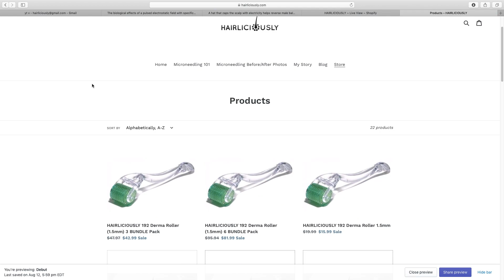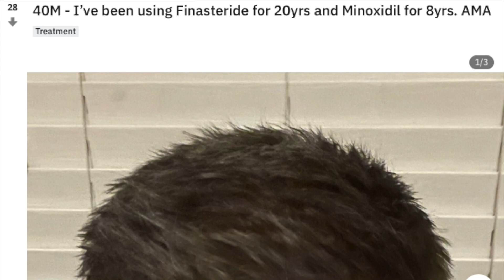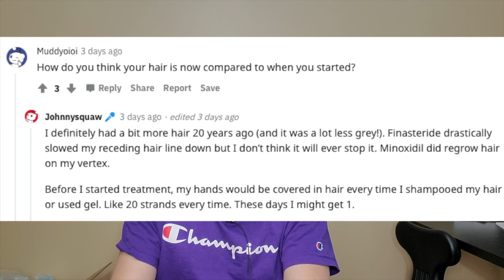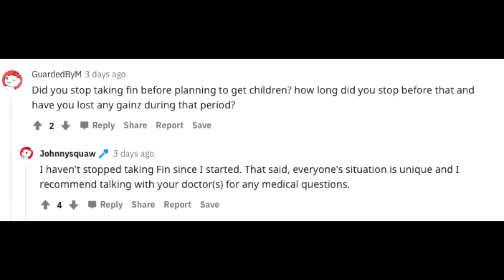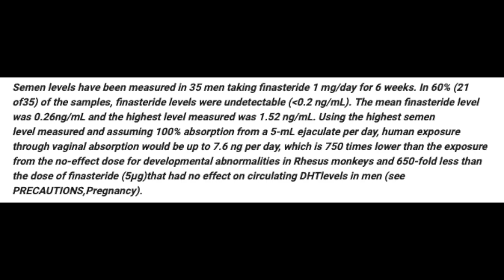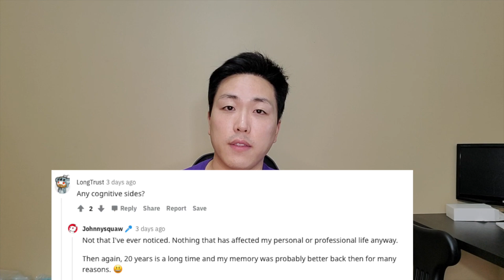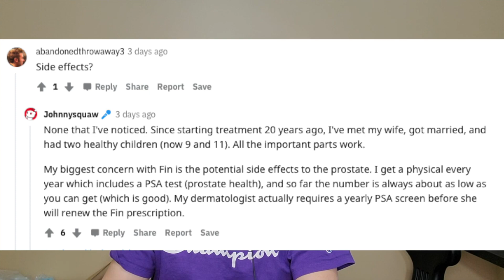HE TOOK FINASTERIDE FOR 20 YEARS AND THIS IS WHAT HAPPENED.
HE TOOK FINASTERIDE FOR 20 YEARS! FIND OUT WHAT HAPPENED!

Get your HAIRLICIOUSLY Hair Growth Supplements, DHT Blocking Shampoo, hair loss serum, 272 LASER diode helmet, and the BEST microneedling devices

Products I am using to supplement my FUE hair transplant:

1. HAIRLICIOUSLY Dr Pen 1.5mm 1-2x a week. (temples and hairline)

2. HAIRLICIOUSLY Hair Growth Supplement 2x a day

3. Minoxidil (Rogaine) - Minoxidil slows hair loss progression and promotes hair regrowth. I've noticed that using Minoxidil helped me grow my transplanted hairs a lot more quicker.

4. Pumpkin Seed Oil 1000 mg + HAIRLICIOUSLY Vitamins

6. 0.5mg fin